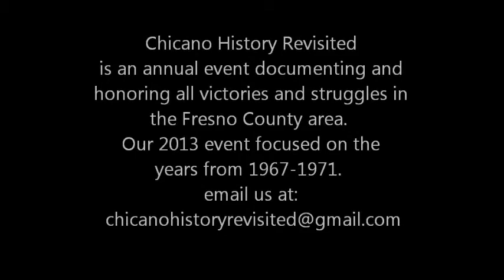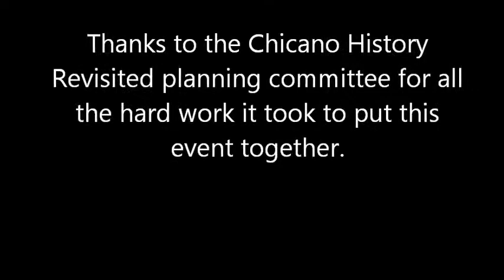Chicano History Revisited Fresno County- Dr Teresa Perez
Dr. Teresa Perez has a B.A. in Spanish, M.A. in Linguistics and Bilingualism at Fresno State, and a Ph.D. in Curriculum and Teacher Education from Stanford University. Assistant professor in the La Raza Studies from 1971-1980, she developed many courses to expand  program and served as a mentor to Las Adelitas who were seeking social and educational justice. Professor in theCollege of Education and chair of the Depart. of Curriculum, Teaching and Educational Technology (16 years). Professor of ESL at the University of North Carolina, Charlotte (14 years).